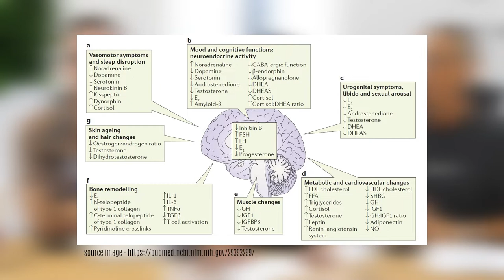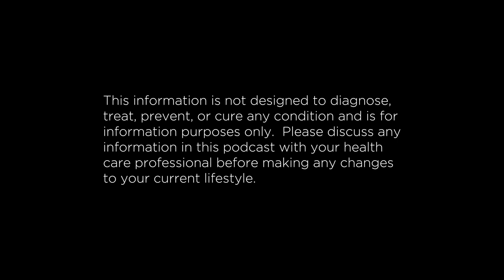Managing Menopause | The ATP Project 328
In this episode of the ATP Project, we bring in Naturopath Eliza Lambert to chat with Jeff and Steve about all things menopause. We cover it all, from how the brain changes during menopause, to the symptoms of both menopause and perimenopause, to managing weight gain and mood swings and the importance of gut health for estrogen levels. A few really great FAQs that are a great listen.

00:01:00 - Managing Menopause
00:03:34 - The changes in the brain
00:05:24  - The Symptoms of Menopause and Perimenopause
00:07:54 - Testing for menopause?
00:09:22 - What does FSH do?
00:12:51 - changes in estrogen levels and treatments
00:17:11 - Stopping menopause?
00:22:00 - What do you do?
00:28:02  Gaba Receptores
00:34:15 - Weight gain and menopause
00:45:34 - Importance of gut health for estrogen levels
00:51:30 - Soy and reduces symptoms?
00:56:13 - Hormone Replacement Therapy and alternatives?
01:01:02 - Mood swings - what can you do?
01:08:41 - So what now?
01:10:37 - Nothing to see here...